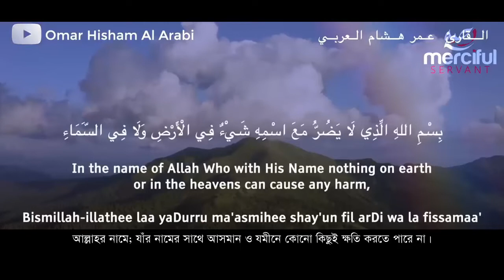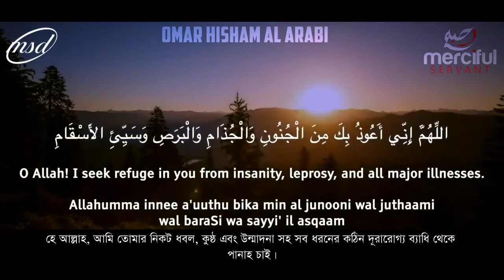মহামারীর ইতিহাস, করণীয় এবং দু'আ - Shaykh Yasir Qadhi | Masud Parvej | The Merciful Servent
Actual Speaker: Shaykh Yasir Qadhi
Du'a  Reciter: Omar Hisham Al Arabi
Bengali Translation: Masud Parvej
Vocal: Masud Parvej

Jazāk Allāhu Khoiron
May Allāh reward you with goodness.